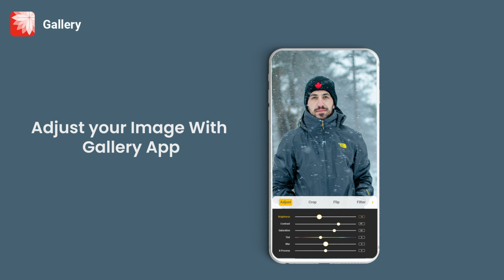𝗚𝗮𝗹𝗹𝗲𝗿𝘆 | 𝗔𝗹𝗹-𝗶𝗻-𝗼𝗻𝗲 𝗽𝗵𝗼𝘁𝗼 𝗲𝗱𝗶𝘁𝗶𝗻𝗴 𝗮𝗻𝗱 𝗰𝗼𝗹𝗹𝗮𝗴𝗲 𝗺𝗮𝗸𝗲𝗿 𝗮𝗽𝗽, 𝘆𝗼𝘂 𝗰𝗮𝗻'𝘁 𝗮𝗳𝗳𝗼𝗿𝗱 𝘁𝗼 𝗺𝗶𝘀𝘀!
Hello Viewers! Greetings from Rareprob ❤

Our Gallery app enables you to modify your pictures and give them the desired look. This app is the one-stop destination for all of your social media-ready photos. From cropping to adding filters, blurring the background to making collages, frames to stickers, get all your needs met in one photo editing app.
Install this feature-packed Gallery app now✅